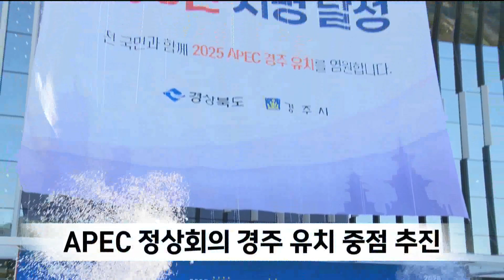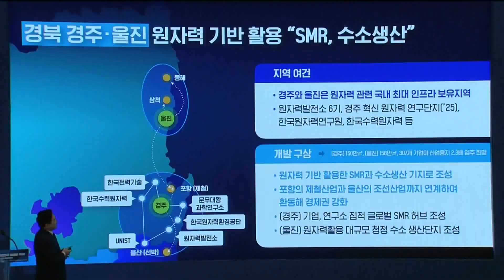경주, 역사문화관광도시에서 첨단도시로 도약 (2024.01.03/뉴스데스크/포항MBC)